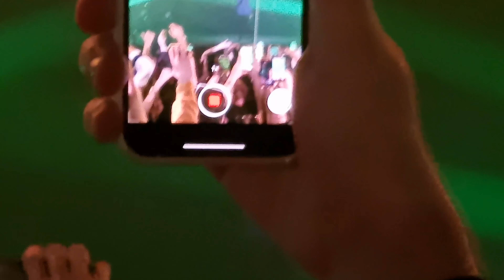Laylow live show at Le Printemps de Bourges 2022 🤘🏼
00:00 - MEGATRON
00:57 - DEHORS DANS LA NIGHT
02:00 - Hello .RAW-Z
03:03 - Prince de sang-mêlé
03:33 - Swish
04:10 - Speech 1 : Vous êtes chaud ?
04:26 - R9R-LINE feat. Damso
04:40 - Speech 2 : Pull up de R9R-LINE et dédicade à Damso
05:10 - R9R-LINE feat. Damso
06:43 - WINDOW SHOPPER PART. 2 feat. Hamza
08:14 - PIRANHA BABY
09:02 - Speech 3 : "Enlève l'Auto-Tune stp" PIRANHA BABY
10:05 - Rap assis
10:49 - Speech 4 : Merci
11:22 - Maladresse
12:27 - Vent de l'est
12:38 - MILLION FLOWERZ
13:27 - Speech 5 : "Merci Bourges"
14:17 - LOGICIEL TRISTE (through the phone)
16:17 - LOGICIEL TRISTE
16:59 - 10'
19:31 - Speech 6 : "Merci à vous Bourges" & "Je vais devoir vous quitté, enfin j'sais pas..."
20:15 - SPECIAL feat. Nekfeu & Fousheé
23:36 - Speech 7 : "Merci Bourges, je prie pour vous"
23:58 - Speech 8 : "Envoie MEGATRON stp"
24:05 - MEGATRON